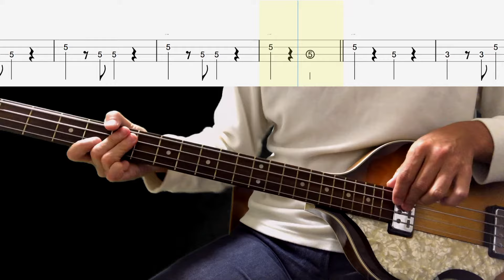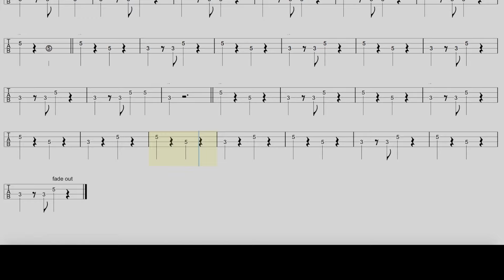Bass TAB : Love Me Do - The Beatles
(0:10) Featuring Bass track
(2:33) Bass KARAOKE